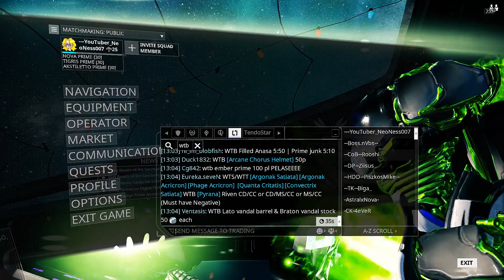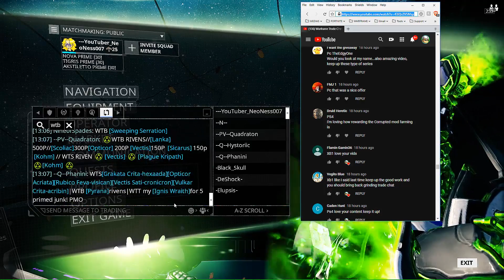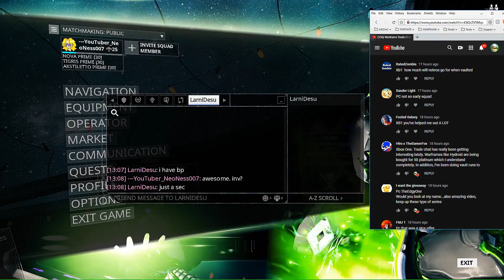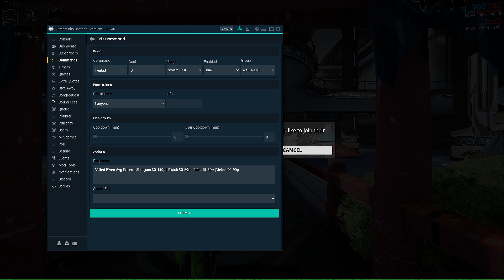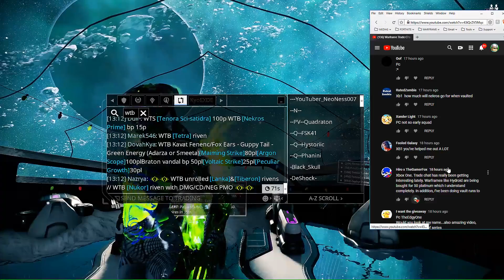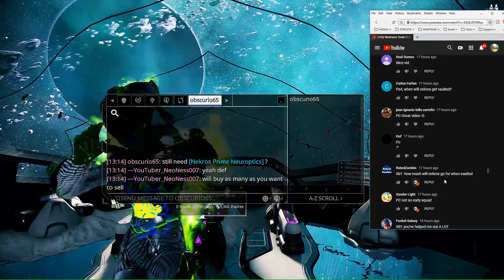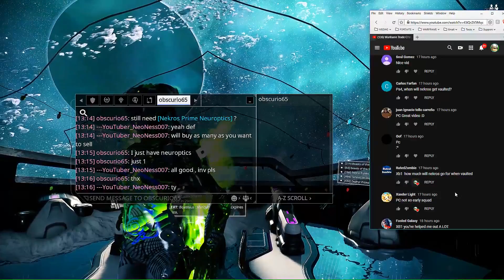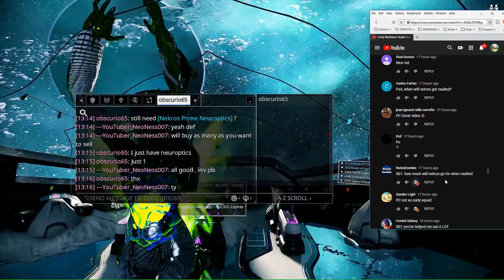How Much Will Nekros Be When Vaulted?! | Warframe Trade Chat Pt5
***DISCOUNTS***

With the growth of our community, this is what I can save you money on so far:

IntoTheAM (Use Code NEONESS) My Favorite Clothing Site

OPSeat (Use Code NEONESS) Premium Gaming Chairs

HumbleBundle Get $100+ of Games Each Month for $12

***WARFRAME***

New To Warframe?